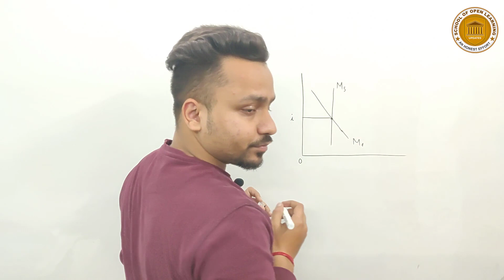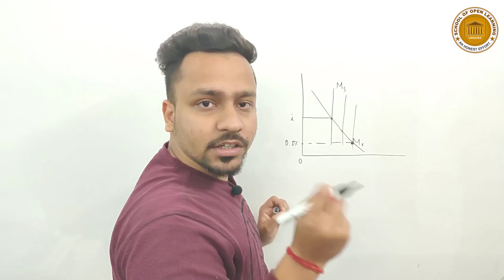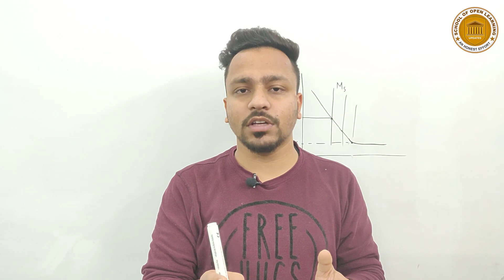Liquidity Trap I Micro Economics I SOL Updates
This video explains the "Liquidity Trap". This video is suitable for BA(P) Economics Students and B.Com (P/H) Students and all those who are interested in economics and those who have this topic in their syllabus.
🔎 Conceptualized BY: Mohit Gupta
🥢 Produced BY: LearnEd Education
🎥Associate Partner: SOL Updates